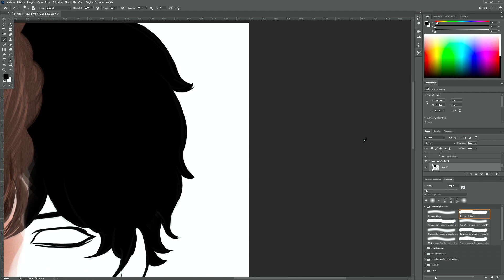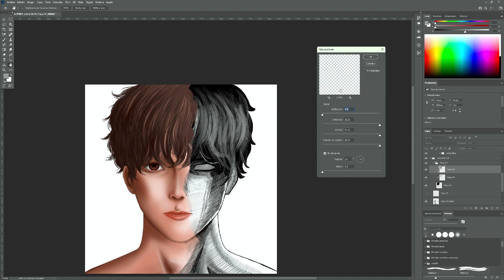SCI - FI ILUSTRATION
Programa:
 *Photoshop